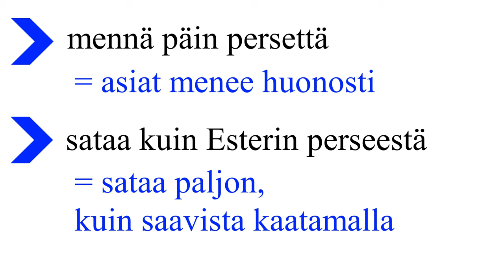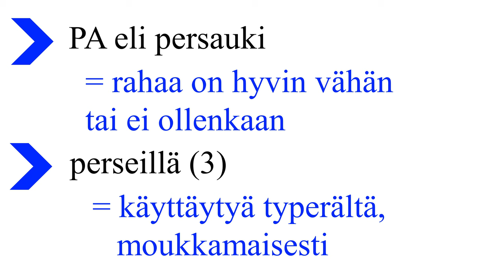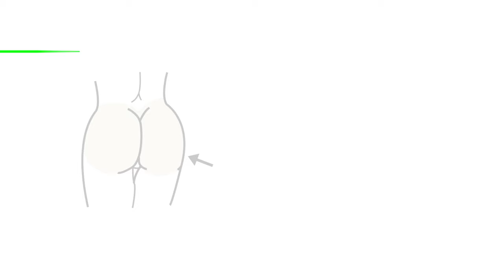Voihan perse!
Tämä ei ole tavallinen video, sillä tässä videossa tarkastellaan perse-ilmauksia :)